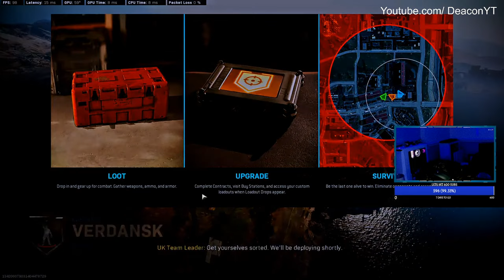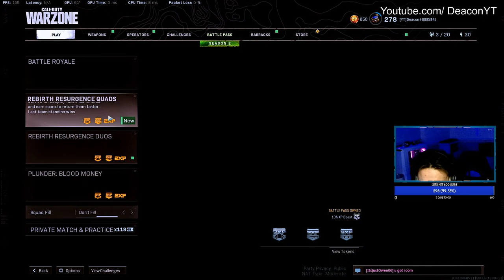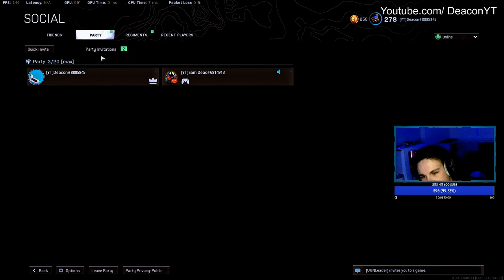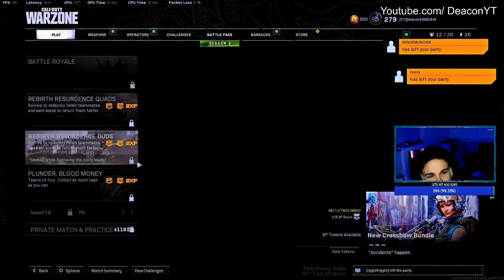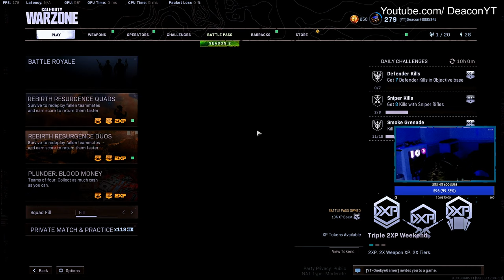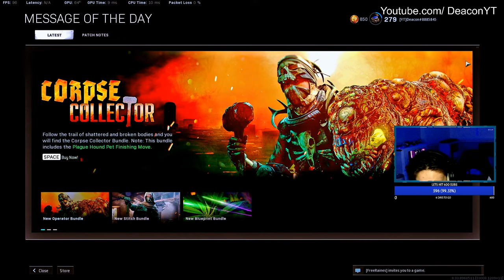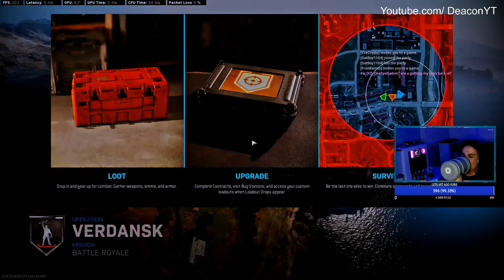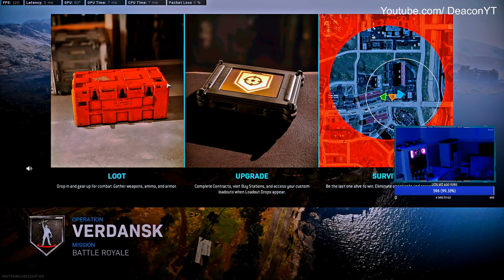🔴 Warzone /w The Boys 🔴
🔴 The Zombies are SPREADING! | Easy Warzone Wins | Sykov Gameplay 🔴
🔴 500+ Wins | Season 2 reloaded Gameplay | Warzone 🔴
Hey, welcome back to another stream! If you're new to the channel I am a small streamer and content creator focusing on comedy, tips & tricks and high energy gameplay.

SETUP
1660Ti
Ryzen 3700X
16GB RAM